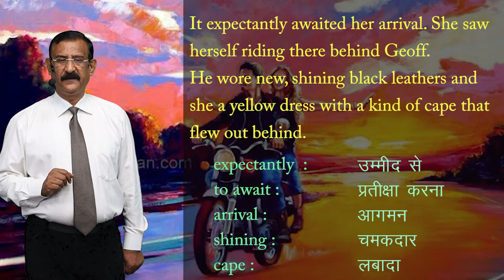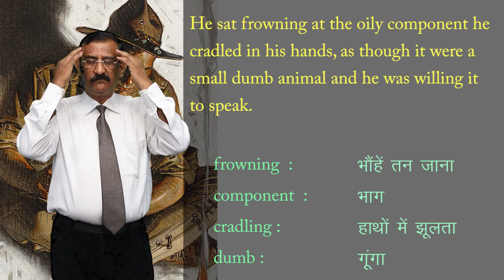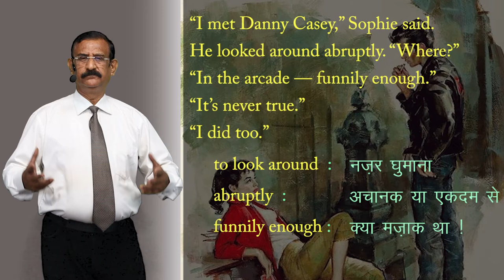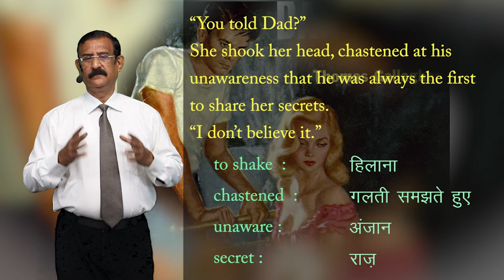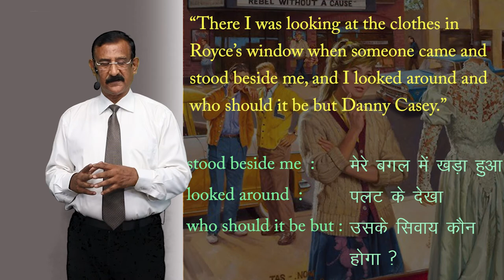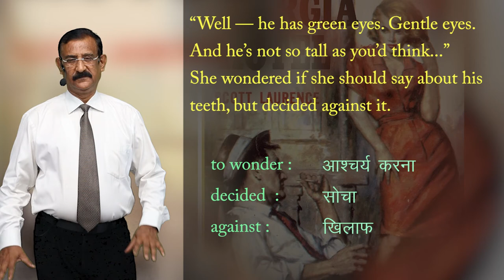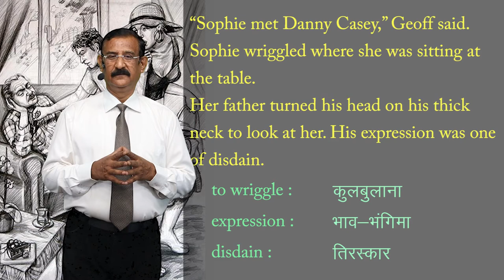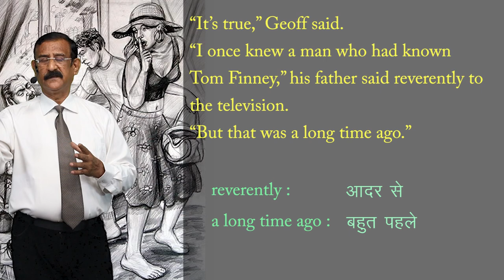CLASS 12th ENGLISH | FLAMINGO | CHAPTER - GOING PLACES